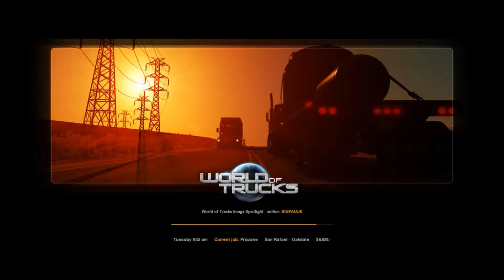American Truck Simulator Season 2 Episode 13 /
Welcome to my Let's Play of ATS as we restart the game and do things a little different this time around.